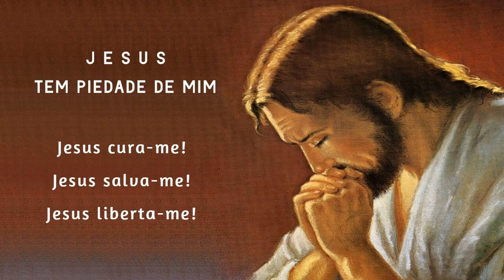Terço da Libertação 09/08/2023